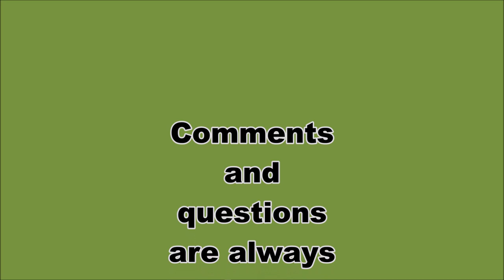Brockway 360 Model Truck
1/25 scale model truck.

Here's a video of a Brockway K360 model truck.

It's painted Jeep Rescue Green with a few coats of Testors Wet Look clear.  It was then wet sanded and buffed.  And the frame is painted Testors Semi Gloss Black.

This conversion kit along with the fuel tanks and battery boxes is made by American Industrial Truck Models.

The curved stacks are from Rhino's Model Truck Parts.

The front wheels are aluminum and are made by M&R Wheels.  They offer a full line of aluminum and steel wheels in 1/24 and 1/25 scale.  Two, four, five and ten hole along with Kenworth, Peterbilt and Freightliner style wheels.  For more information you can visit there

The heat shields on the mufflers are from Detail Master.

The logos on the doors were made by Diecast and Decals.  Long story short, my father and uncle were partners in a lumber company.  My uncle more or less handled the saw mill part while my father ran the timber harvesting and took care of the trucks and equipment.  The logos are a copy of what he had on some of the trucks.  I just simply emailed Diecast and Decals a picture with the dimensions and they took care of the rest.  It was quick and easy with great results.  Thanks Joe!!!

Parts from many different models were used to build this truck.  Some of them include:
The frame and suspension is from an AMT Diamond Reo.
The rear whees are from a AMT GMC Astro.
The 8V71 Detroit Diesel is from an Ertl Transtar II.
The transmission is from an AMT White Road Boss.
The front bumper is from a Ertl Paystar 5000.
The mufflers are from an AMT/Ertl Transtar 4300.
The grab handles and luberfiner is from an Ertl Volvo N10.
The mirrors, marker lights and air horns are from a Revell/Monogram Kewnroth W900.
The door handles are from an AMT Peterbilt 359 T500 California Hauler.
The mounts for the mufflers are from an AMT Kenworth K123.
The baby moons are from an AMT Kenworth W925.
And the windshield wipers are from an AMT Mack DM600.

The pictures were taken through out north eastern Pennsylvania and the southern tier of New York.  Some of the locations in Pennsylvania include my backyard, the Sideling Hill service plaza along the Pennsylvania Turnpike, Belmont Lake, and Prompton State Park.  The locations in New York were the Cannonsville reservoir, Bear Spring Mountain, Walton along Route 206 and Harvard along Route 30.

As usual all pictures were taken with my state of the art iPhone 4S.